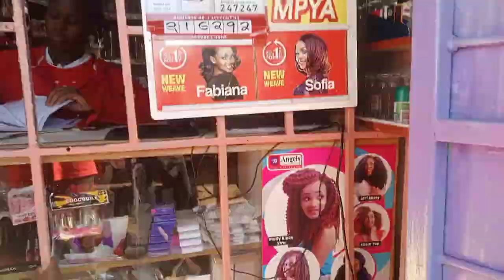Spend a day with me as a Kenyan University Student./The Presbyterian University of East Africa ./